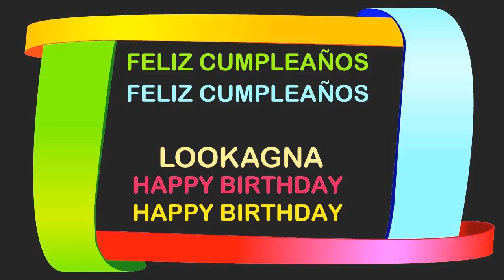Lookagna Birthday Postcards & Postales